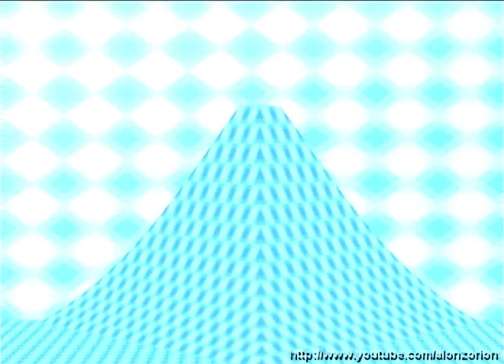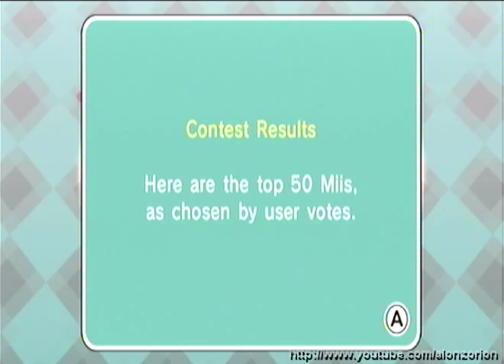Mii Contest Channel - Someone who is lost in their own world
R.I.P. Mii Contest Channel. :C